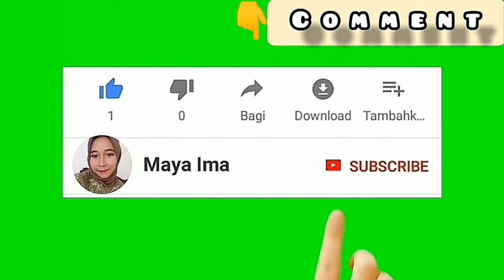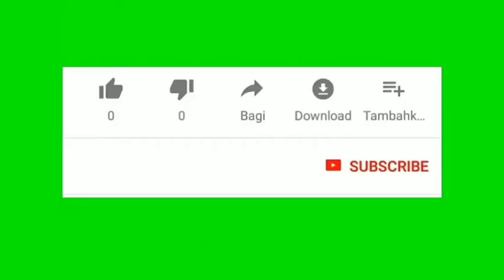MIRIP RAHMAWATI KEKEYI? - One Brand Tutorial O.Two.O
Hai guys terima kasih yang sudah mau nonton channel aku. Untuk produk o.two.o bisa kalian di shopee yah. Maaf kalau lumayan berisik karena depan rumah udah jalan menuju ke pasar.Terima kasih